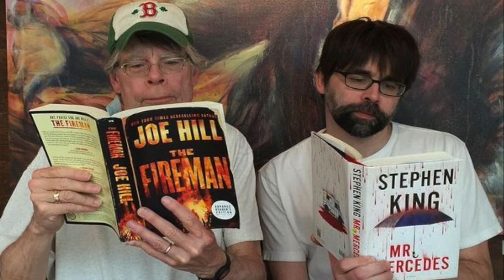Shudder's CREEPSHOW (2019) | Trailer Reaction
The Anthology Horror Tales RETURN!!!                        Instagram@loftusmatt
In September
Only with SHUDDER

Come and watch the trailer with me,
I've been waiting for this to drop for months!
I really hope it lives up to the original
or even surpasses it and with the
talent on show it could happen :)

All images, video and audio are used within fair usage for reaction and reviewing purposes.